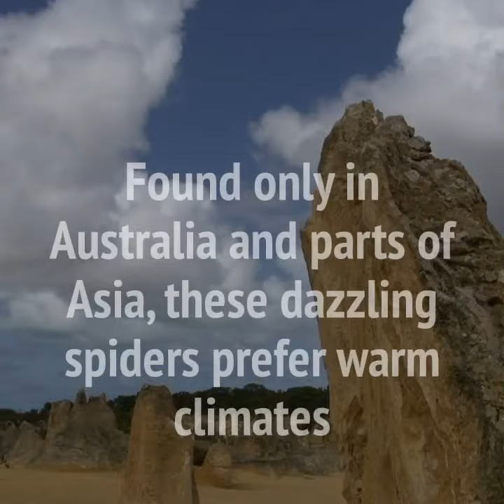The Mirror Spider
One of the most dazzling spiders you'll ever see, meet the mirror spider!